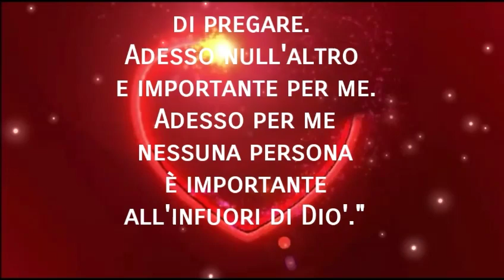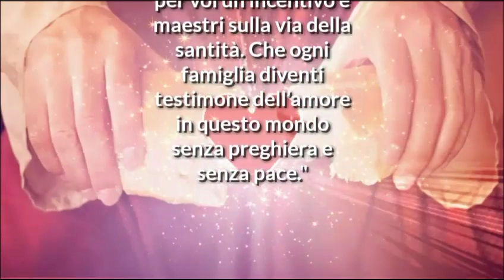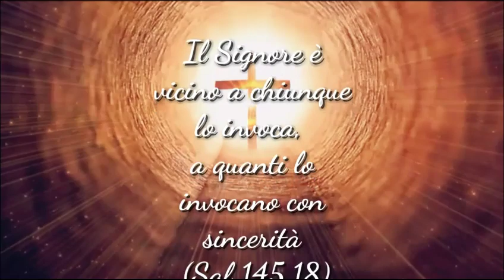Perché Dio possa vivere nei vostri cuori, dovete amare. ❤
Regina della Pace